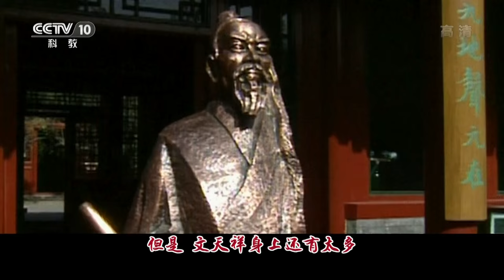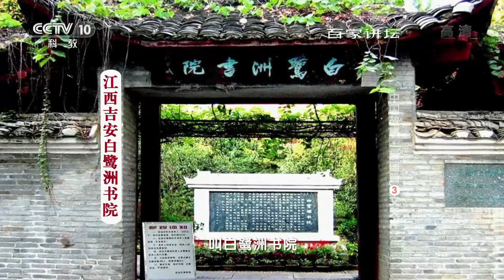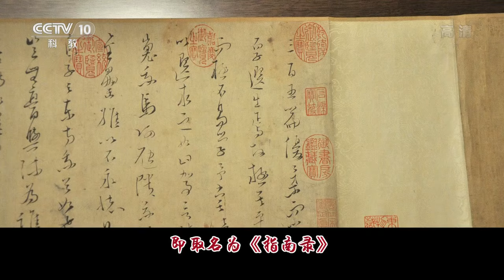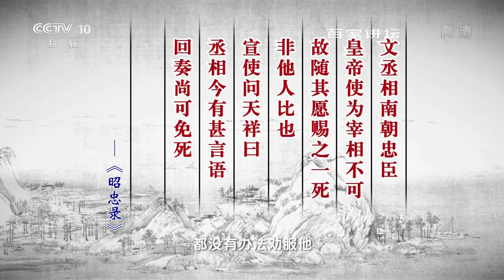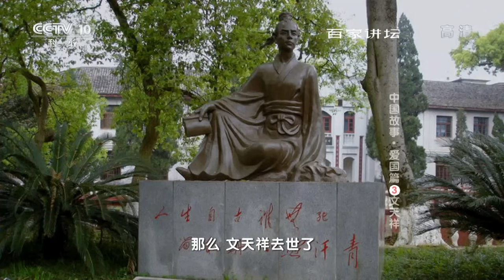中国故事·爱国篇 ③ 文天祥 【百家讲坛 20160405】超清版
本期节目主要内容： 南宋末年的伟大爱国英雄文天祥是中国人家喻户晓的历史人物，他不仅文武兼备，更为我们留下了滋养万世的浩然正气。他起兵抗元失败，誓死不降，慷慨就义，令人钦佩。文天祥曾参加科举，高中状元，散尽家财，起兵勤王，他的民族气节与个人魅力堪称中国古代完美人格的典范。